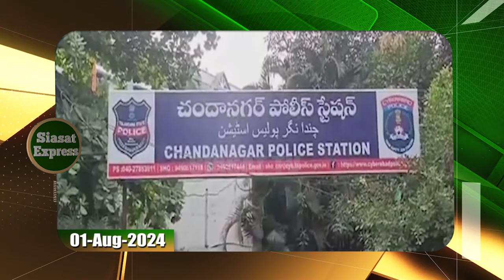Warangal; Intermediate student ends life at Hanamkonda, relatives vandalized college| 01-Aug-24